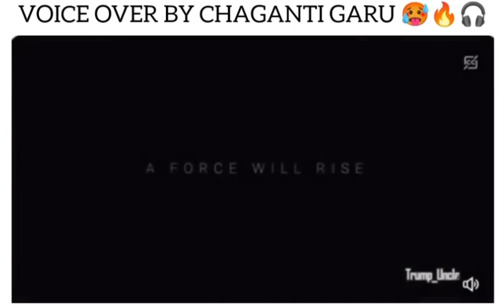KALKI 2898 AD voice over by chaganti garu